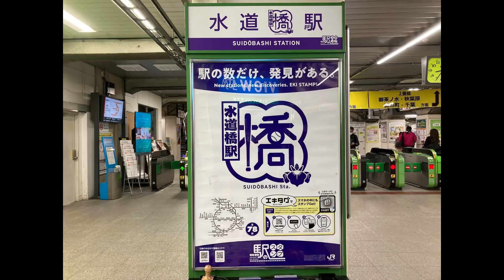爆笑珍道中2人旅